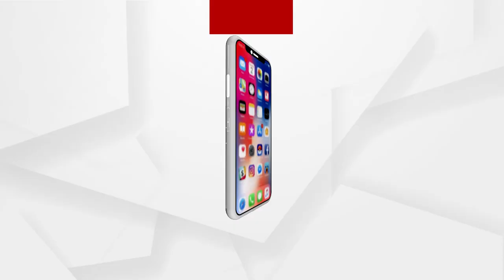Pakistan Minister asks Citizens to Drink Less Tea as Economy Faces Burden